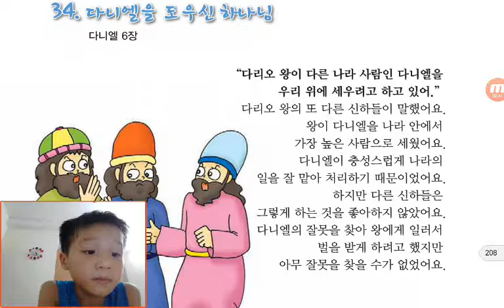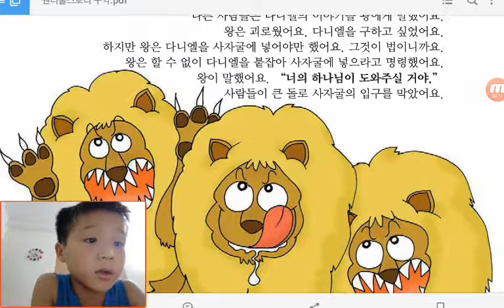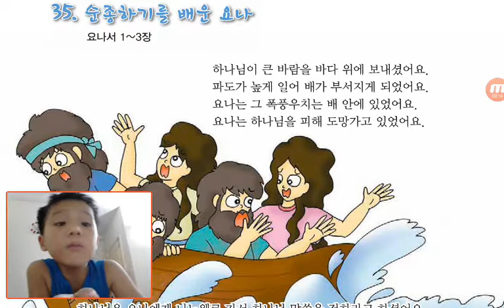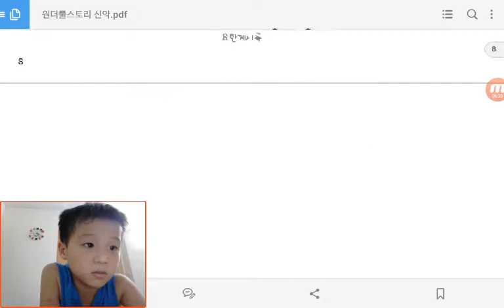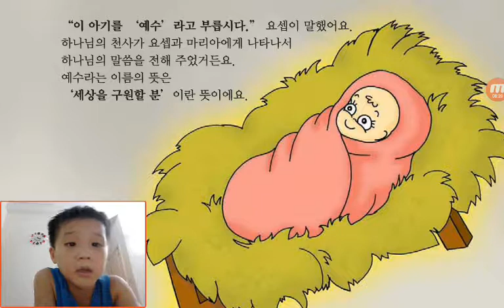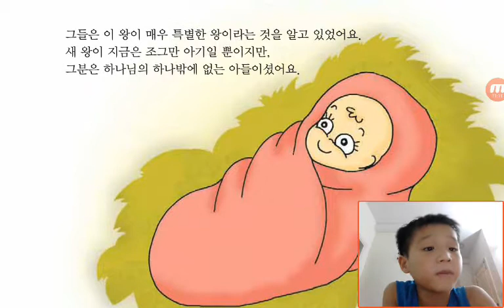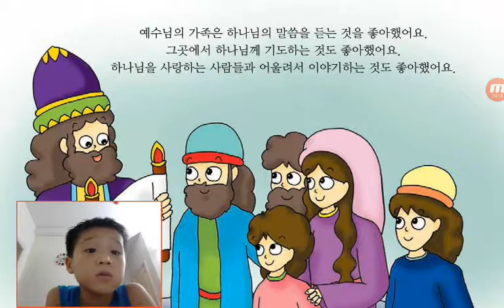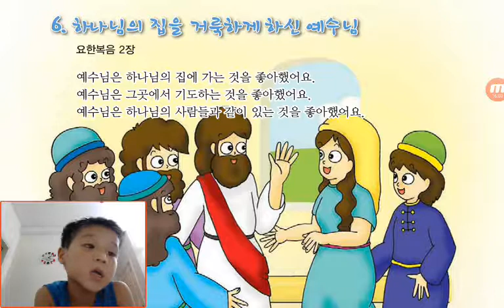‹Kids›Soo：Wonderful Bible Story‹성경이야기›– 다니엘을 도우신 하나님, 순종하기를 배운 요나, 우리에게 오신 예수님